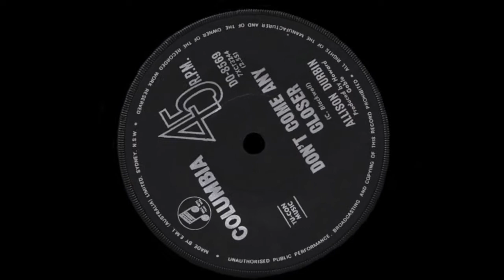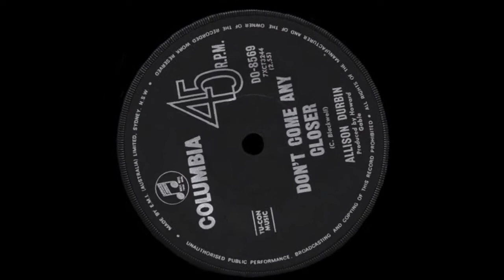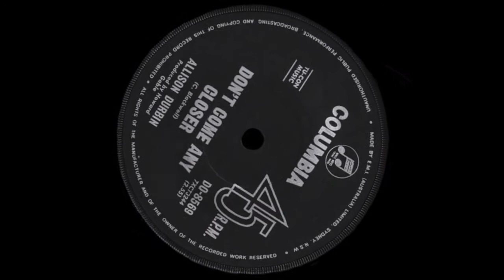Don’t Come Any Closer – Allison Durbin (Original Stereo)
Pop number first heard on AM radio airwaves during the Australian summer of 1968/1969.

At the time, in what may, or may not, have helped the sales of the disc, publicity centred on the then 18 year old New Zealander’s family linkages to 1940’s U.S. film star, ‘Deanna Durbin’ (herself, a holder of six solo top 10 singles in Australia).

The song (a cover of the original 1965 recording by U.K. pop singer, ‘Samantha Jones’) was a big hit in Allison’s home country, but failed to crack the Go-Set pop newspaper’s national top 40 (the only singles chart then compiled on an Australia wide basis).

Many years later, and after analysing available charts and retail sales, the ‘Kent Music Report’ confirmed that the recording had actually peaked at the national #47 position.

This Charles Blackwell composition was the first of an eventual six Australian top 50 solo discs for Allison (the 1971 single, ‘Put Your Hand In The Hand’ being her most successful, when she shared the #24 position with the version recorded by Canadian soft rock band, ‘Ocean’).

Highest chart position: #16 (Melbourne)